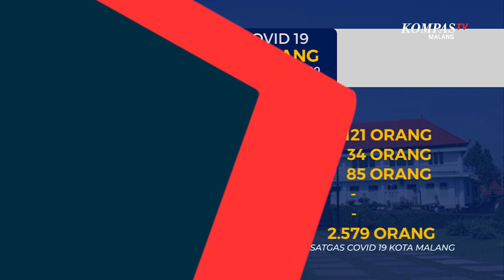Data Covid-19 Kota Malang 24 Oktober 2020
MALANG-KOMPAS.TV-Data Satgas Covid-19 Kota Malang menunjukkan per Sabtu 24 Oktober 2020, tercatat ada 1978 pasien terkonfirmasi positif covid-19 di Kota Malang.

Sementara itu untuk pasien sembuh bertambah 10 orang, menjadi 1753 pasien sembuh.